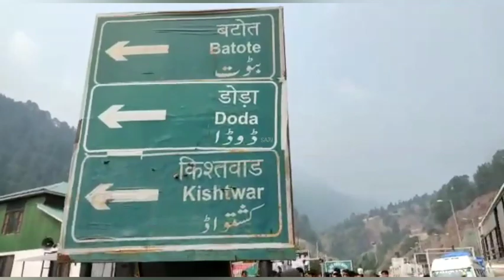पहला जत्था लाइव⭕️शानालेश्वर महादेव भंडारे में प्रसाद ग्रहण करते भक्त🚩कॉन्वॉय की सुरक्षा में यात्री